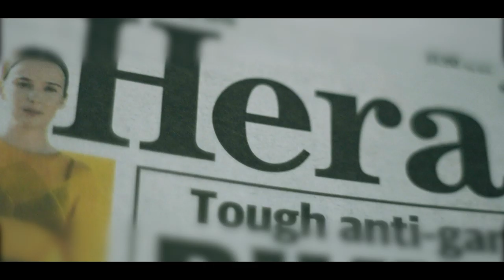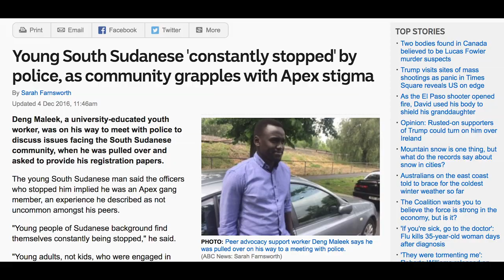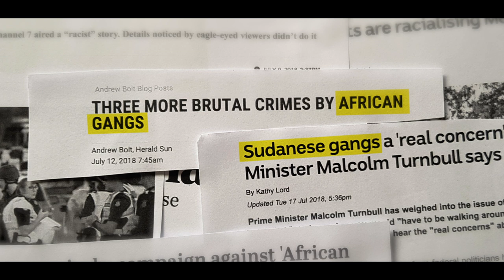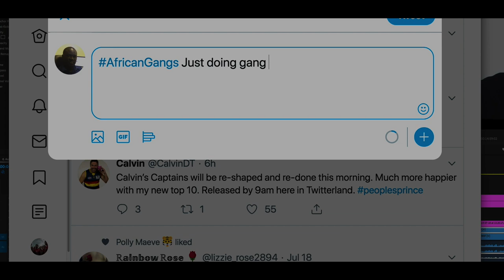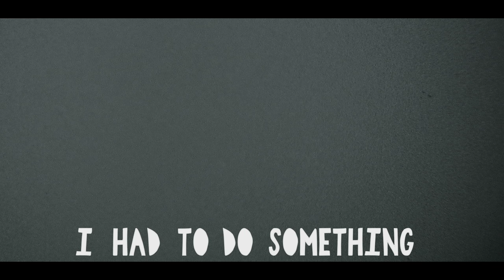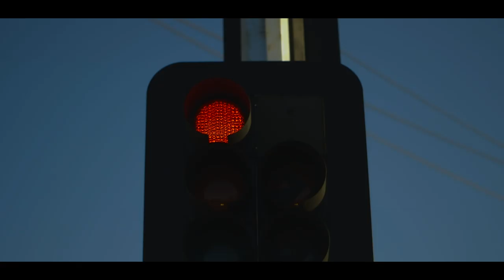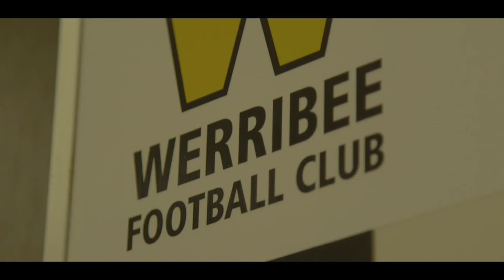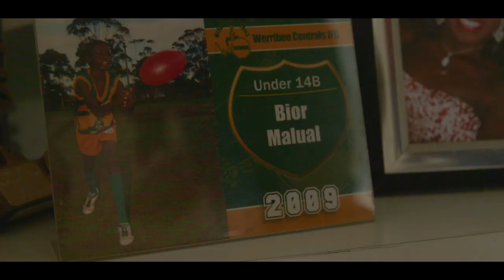From refugees to rising stars | The inspirational VFL baller, rapper & AFL mentor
Majok Ngong, A.K.A Shaggy, takes us into his world. Exploring his friends and families sense of belonging within Australia and the impact that footy has had on his life. Demonstrates his reality, a community that is full of extremely talented young people.

Along the way, we meet his good mate Bior, a hot prospect who’s currently on Werribee’s list and Krown a rapper that’s flourishing in Melbourne’s rap scene.

What is next for Shaggy, Bior and their community?

With special thanks to:

Majok Ngong
Bior Malual
Krown
Kathryn Benier - Monash University
Werribee Football Club

Tracks licensed from MILITARY MIND, Military Mind Ent.